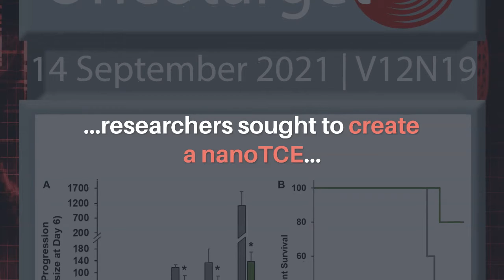Oncotarget: Nanoparticles Target Acute Myeloid Leukemia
Oncotarget’s cover paper this week (Volume 12, Issue 19) is entitled, "Nanoparticle T cell engagers for the treatment of acute myeloid leukemia," by researchers from the Department of Radiation Oncology, Washington University School of Medicine, St. Louis, MO; Department of Biomedical Engineering, Washington University McKelvey School of Engineering, St. Louis, MO;  Department of Radiology, Washington University School of Medicine, St. Louis, MO; Department of Medicine, Washington University School of Medicine, St. Louis, MO.

Abstract:
Acute myeloid leukemia (AML) is the most common type of leukemia and has a 5-year survival rate of 25%. The standard-of-care for AML has not changed in the past few decades. Promising immunotherapy options are being developed for the treatment of AML; yet, these regimens require highly laborious and sophisticated techniques. We create nanoTCEs using liposomes conjugated to monoclonal antibodies to enable specific binding. We also recreate the bone marrow niche using our 3D culture system and use immunocompromised mice to enable use of human AML and T cells with nanoTCEs. We show that CD33 is ubiquitously present on AML cells. The CD33 nanoTCEs bind preferentially to AML cells compared to Isotype. We show that nanoTCEs effectively activate T cells and induce AML killing in vitro and in vivo. Our findings suggest that our nanoTCE technology is a novel and promising immuno-therapy for the treatment of AML and provides a basis for supplemental investigations for the validation of using nanoTCEs in larger animals and patients.

Keywords - acute myeloid leukemia, T cell engagers, nanoparticles, 3D tissue culture model

About Oncotarget

or connect with